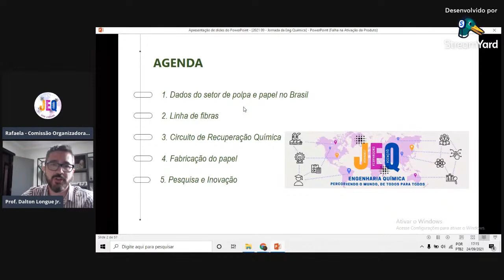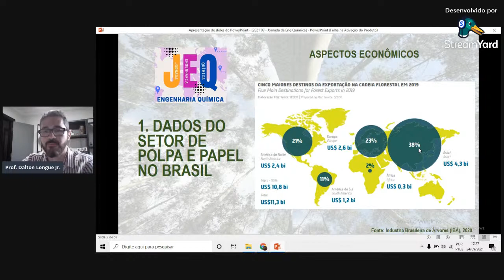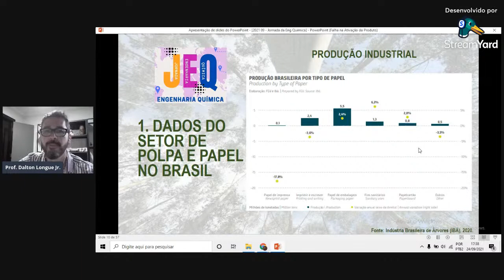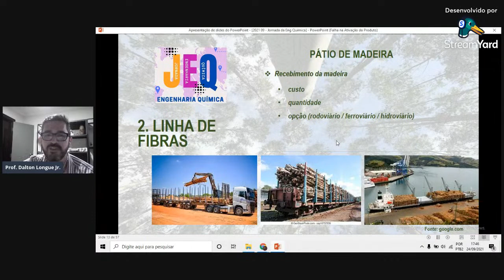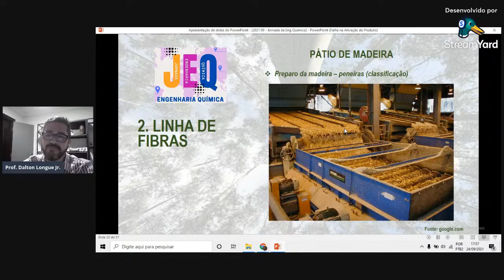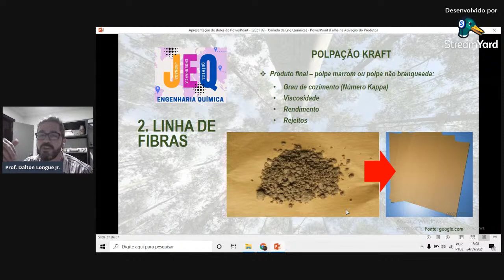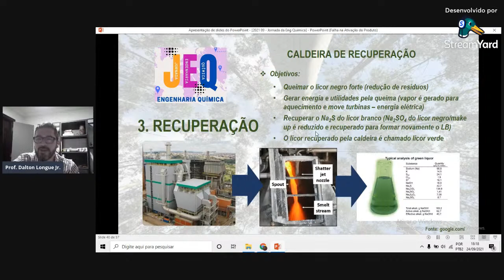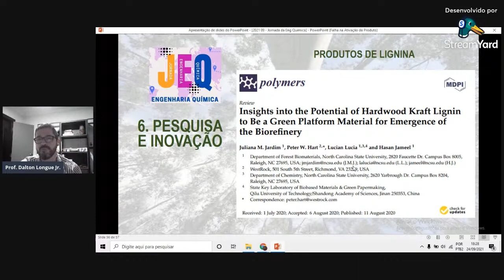Indústria de Papel e Celulose - Jornada Virtual da Engenharia Química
Palestra ministrada por Dalton, da UESB - Universidade Estadual do Sudoeste da Bahia.